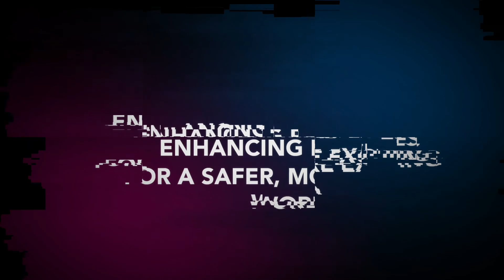Vicon Origin Explainer - A New World Awaits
WELCOME TO ORIGIN

Defined for VR, delivered with precision. Origin is inspired by and built for the expansive Virtual Reality (VR) market.

The Origin ecosystem includes software, cameras, LED clusters to track the players, a communication hub, a device to add props, plus the player accessories.

Together they make a fully immersive and interactive entertainment experience, that’s easier than ever for developers to create content within.